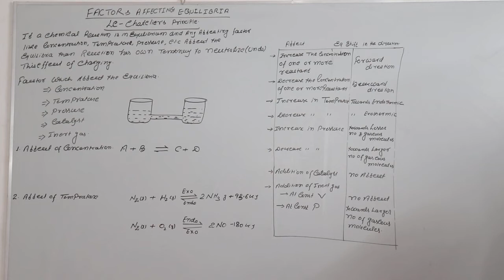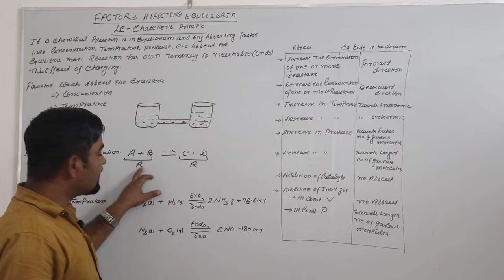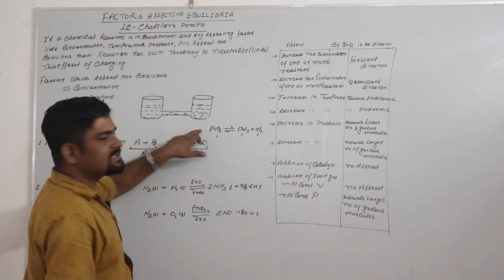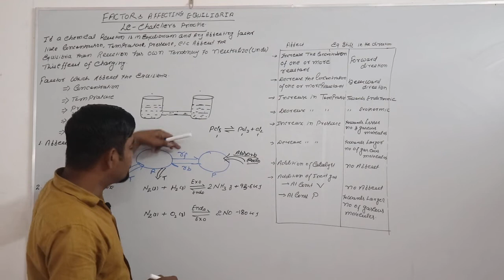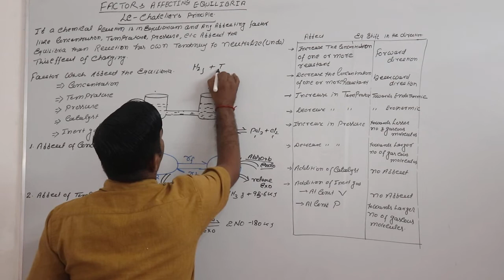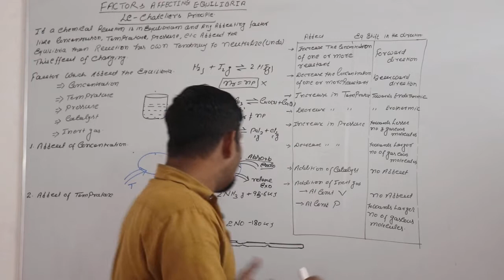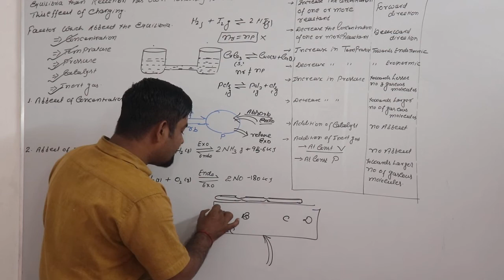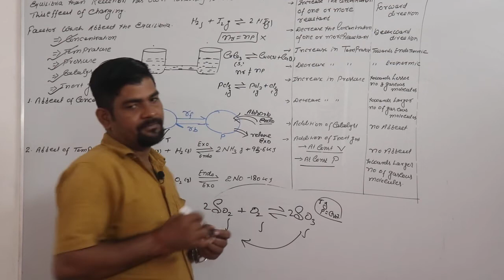EQUILIBRIUM-3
Factor affecting equilibrium.LE CHEATIER PRINCIPAL